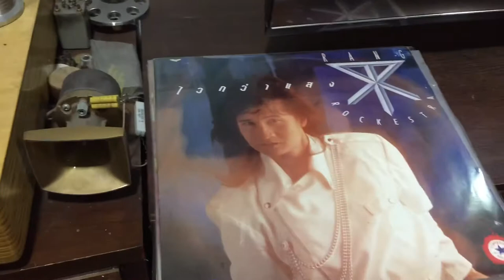คิดถึง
หรั่ง รอ็คเครสตราร์